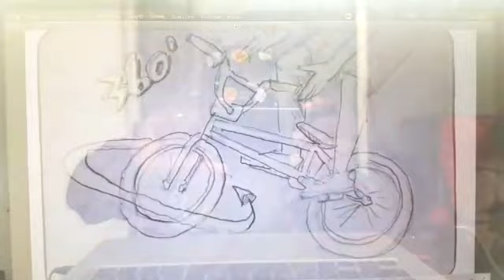Math And Mad Trix